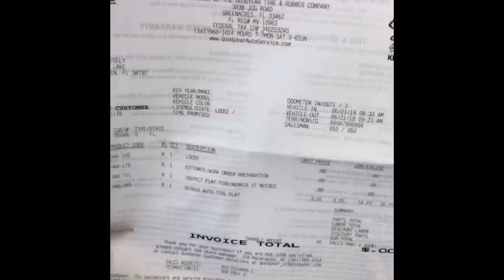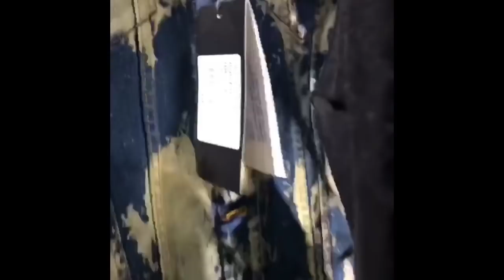Bate e volta Orlando - Miami